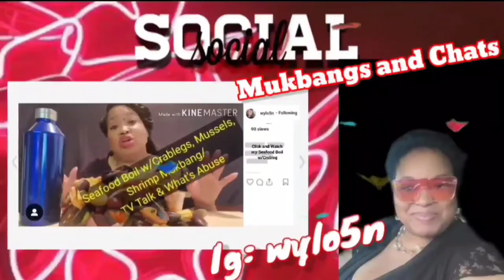Sonic NEW GRILLED DOUBLE CHEESEBURGER 먹는 | 먹방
Hello Family! Come see my video on my new YouTube channel.

Helen Cotton
Facebook: Cotton Picked Creations

Or
7821 St. Andrew's Rd. Unit 1288 Irmo, SC 29063 (for boxes)